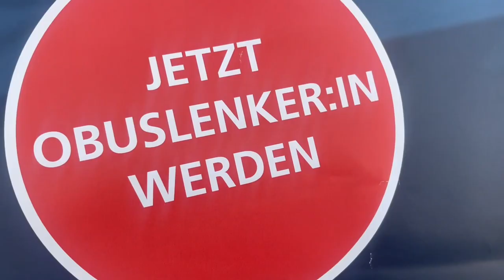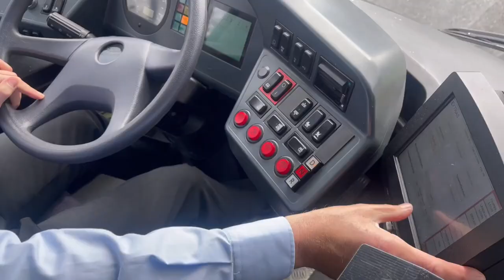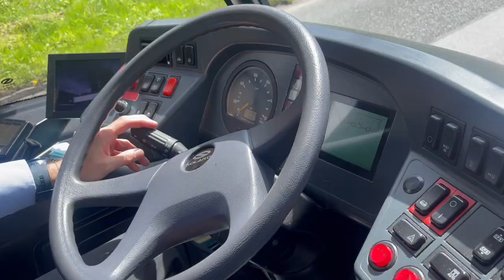Obus-Lenkerin für einen Tag: Mit 18 Tonnen durch die Stadt Salzburg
Die Hände liegen am Lenkrad, die Bremse ist gelöst und alle Türen sind zu. "Jetzt können Sie aufs Gas steigen", sagt Betriebsassistent Christian Eisele.